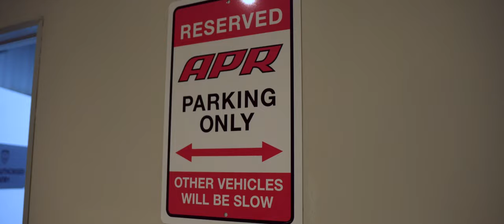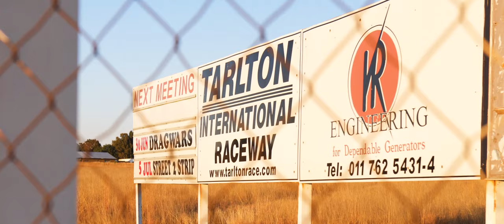Drag Wars 2K19 Event Film - VAG Motorsport | Volkswagen | Audi | Fastest in the Land | APR (4K)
What a good day of racing, VAG Motorsport out did themselves!!!

Please support the artists for music used in this video here:
Sullid - all my liq (w sansai)

Dretty Pope - Forests (ft. Imagiro)